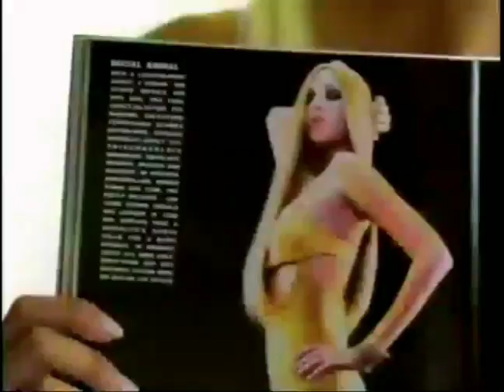Sunsilk Long & Strong "Heart Melt" 30s - Philippines, 2006